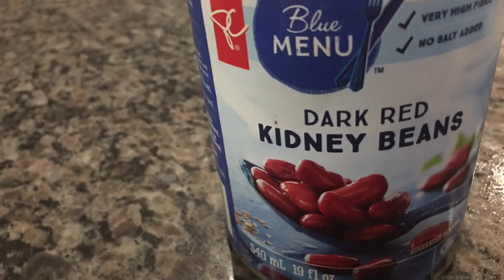فاصوليا حمراء بطريقتين مختلفتين لذيذة ومقوية للعضلات /جولة فمدينة الملاهي😱red beans recipes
عندك فاصوليا حمراء وحائرة كيف تطبخيها انا عملتها بطريقتين لذيذة جدا
ومغذية لازم تجربوها

Music 🎵